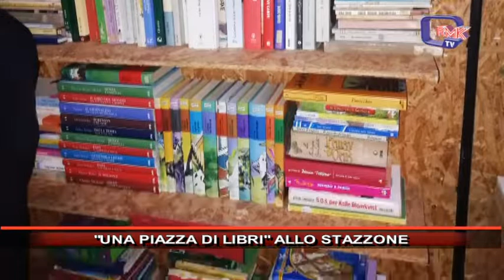UNA PIAZZA DI LIBRI ALLO STAZZONE